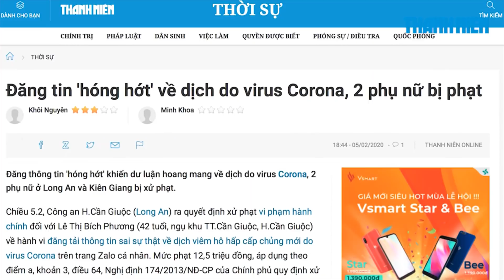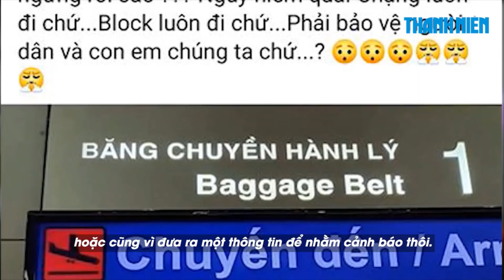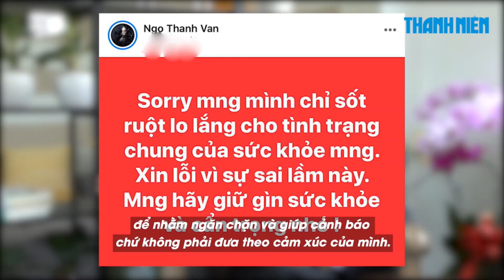Đưa thông tin về virus corona: Người dùng mạng cần cẩn trọng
Một số trường hợp đưa thông tin không đúng sự thật về tình hình dịch cúm do vi rút corona (nCoV) đã bị cơ quan chức năng xử lý.

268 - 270 Nguyễn Đình Chiểu, Phường 6, Q.3, TP HCM